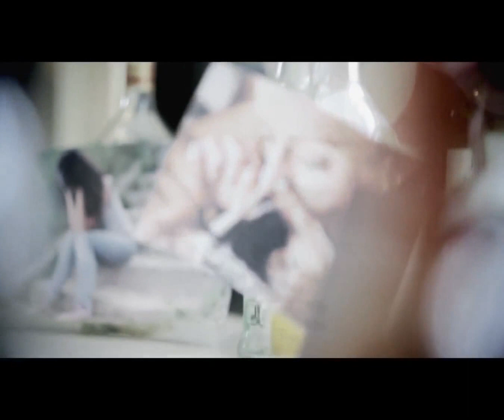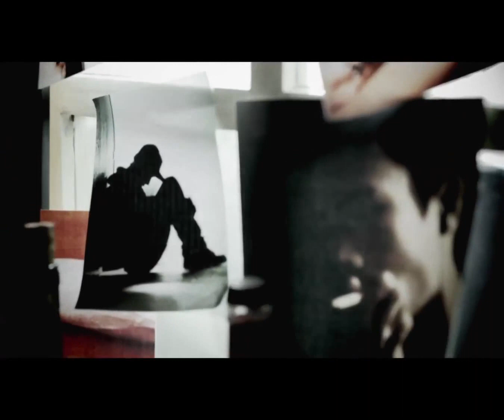Sadarlah Axel Djody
Bikers Tancap Gas Untuk Khuruj
Enjoy Life Ex Bandar Judi Jakarta
Buah Kesabaran & Do'a Sang Istri Sholehah
Gokudō Ambil Keputusan Untuk Perbaiki Diri
+ Extra 100 Tahun Lalu & 100 Tahun Nanti

______________________Mutiara Dari Indonesia_______________________

Tidak Masuk Neraka ◕‿◕ Orang Yang Menangis,
Selama Masih Berdoa ◕‿◕ Alloh Tidak Peduli Dosamu
Pintu Rahmat Alloh Dibuka Lebar ◕‿◕ Untuk Yang Mau Berdo'a
Cara Agar Dunia ◕‿◕ Bernilai Akherat
Air Mata Yang Padamkan ◕‿◕ Api Neraka
Langkah Awal Agar ◕‿◕ Muncul Bermacam Kebaikan
Pahala Amal Sholeh ◕‿◕ Tidak Ada Yang Kecil
Balasan Surga Untuk ◕‿◕ Yang Menjaga Lisan

Ma'had Darul Ulum Al Fatah Temboro, Karas, Magetan, Jatim. Maps